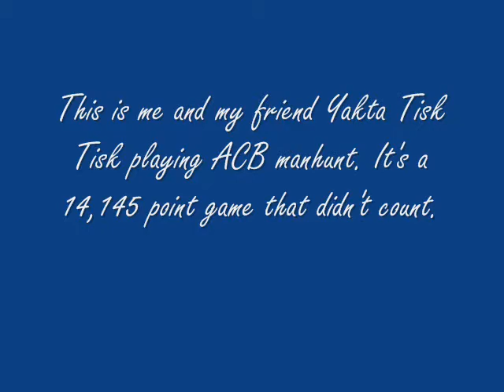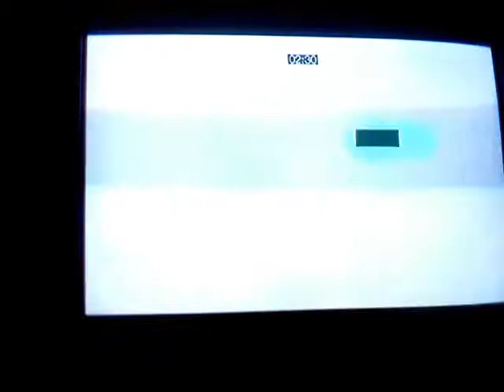Assassin's Creed Brotherhood: Manhunt: 14k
I played this with my friend Yakta Tisk Tisk. We both did good. I know I sound kind of annoying in the video lol. Sorry...